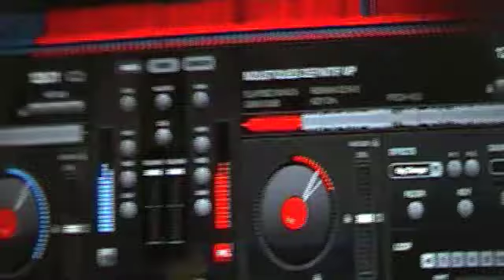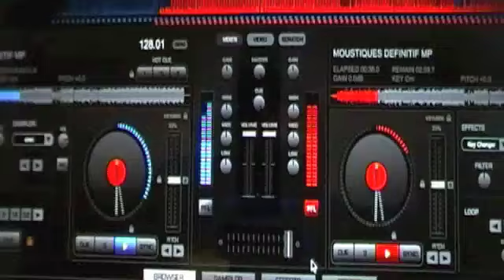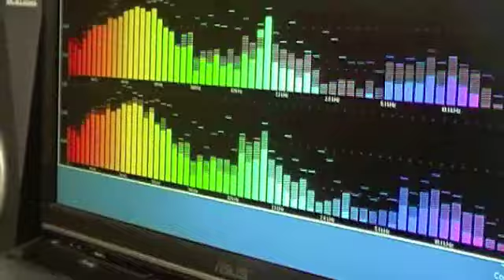Ca pique les moustiques : DJ WEB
Le Tube de l'été